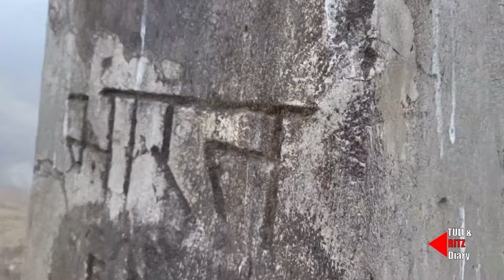Sandakphu Tour || সান্দাকফু ভ্রমণ 2024 | Sandakphu HOTEL | TONGLU To Sandakphu || AHAL || Part 1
Sandakphu Sherpa Chalet Lodge : 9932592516, 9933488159, nepal number 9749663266
Fooding Lodging 1900 Per head excluding lunch

Sandakphu is the highest peak in the state of West Bengal, India. It is the highest point of the Singalila Ridge in Darjeeling district on the West Bengal-Nepal border. The peak is located at the edge of the Singalila National Park and has a small village on the summit with a few hostels. Four of the five highest peaks in the world, Everest, Kangchenjunga, Lhotse and Makalu can be seen from its summit.

From Sandakphu, the best view of the mountain Kanchenjunga is possible, which is known as the Sleeping Buddha or the Sleeping Shiva.

Sandakphu, situated at a height of 3636 mtrs above sea level is a true paradise for all adventure lovers. Trek to the highest point on this hill station and you will get the never seen before views of the Himalayan Range. A long stretch of Himalayas starting from Bhutan till Mt. Everest is visible. River Teesta flows through Sandakphu at quite a pace. The thundering River Teesta also offers a great option for adventure sports especially river rafting. Sandakphu is the only place in the world where you will find a rhododendron and silver fir forests. To reach Sandakphu, one has to nearly trek for 12 hrs from Maneybhanjan, which is the gateway to Sandakphu